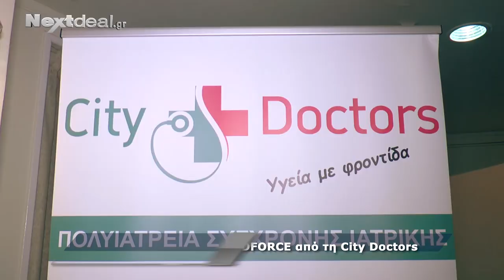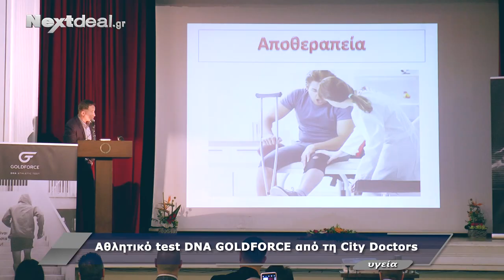Αθλητικό test DNA GOLDFORCE από τη City Doctors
Το Πολυϊατρείο City Doctors με τη συνεργασία της Genomed και του ΕΚΠΑ παρουσίασε το αθλητικό test DNA GOLDFORCE, διοργανώνοντας ημερίδα με θέμα «Γονιδιακή αξιολόγηση για τη μεγιστοποίηση της αθλητικής απόδοσης».